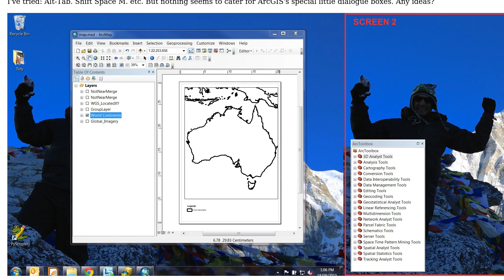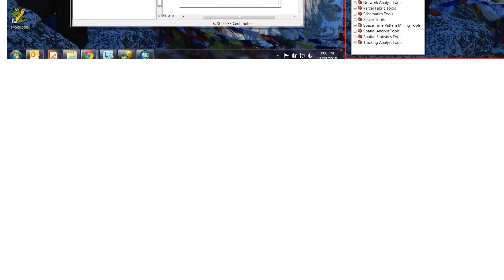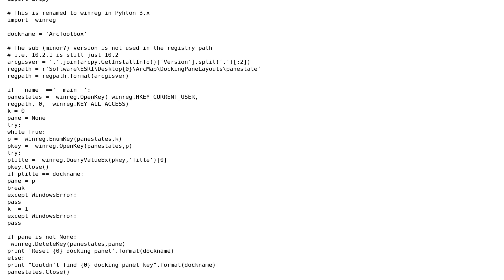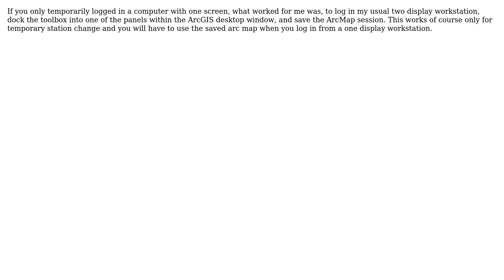GIS: Moving an un-docked ArcToolbox from secondary screen to the main monitor (3 Solutions!!)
GIS: Moving an un-docked ArcToolbox from secondary screen to the main monitor

With thanks & praise to God, and with thanks to the many people who have made this project possible! | Content (except music & images) licensed under CC BY-SA | Music | Images & others | With thanks to user yanes user PolyGeo user GISI user Evil Genius and the Stack Exchange Network Trademarks are property of their respective owners. You are responsible for your own actions.